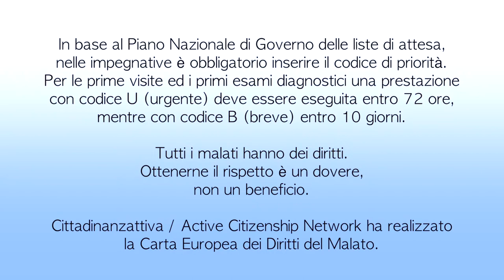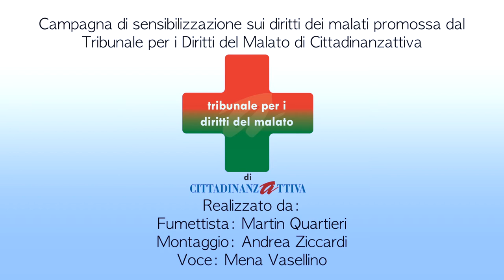Spot n 2 La Prenotazione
Un progetto realizzato da Cittadinanzattiva Tribunale per i diritti del malato Molise sulla Carta Europea dei Diritti del Malato realizzata da Cittadinanzattiva-Active Citizenship Network. Un modo divertente per spiegare i diritti dei cittadini in ambito sanitario